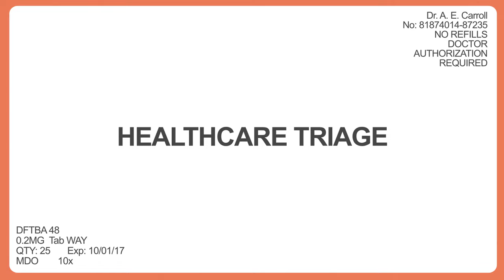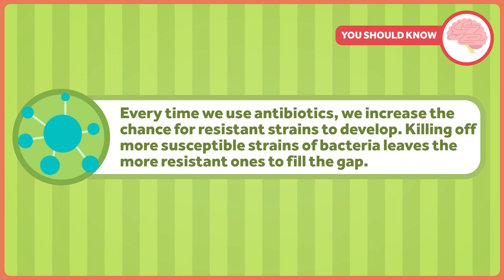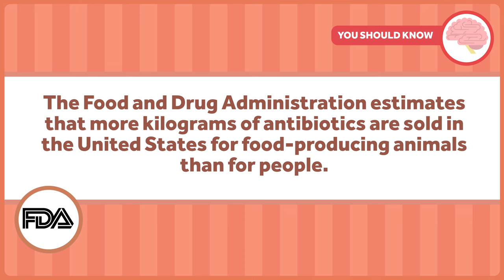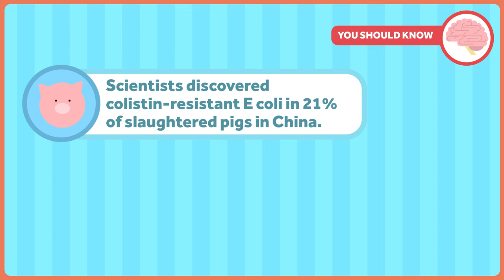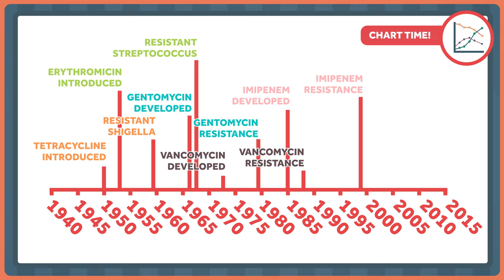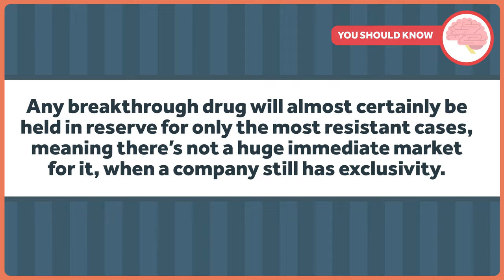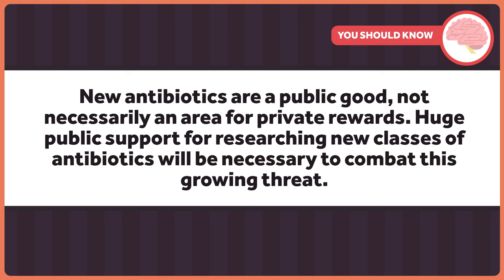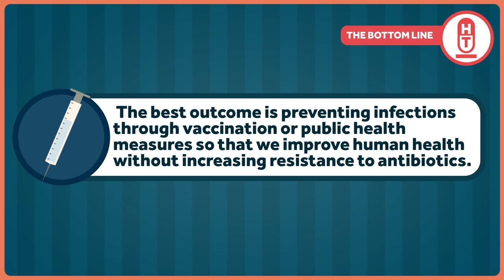Antibiotics and Resistance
A century ago, the top three causes of death were infectious diseases. More than half of all people dying in the United States died because of germs. Today, they account for a few percent of deaths at most.

We owe much of that, of course, to antibiotics. The discovery of prontosil, the first synthetic modern antibiotic, earned Gerhard Dogagk the Nobel Prize in 1939. Mass-produced penicillin earned Alexander Fleming, Ernst Boris Chain and Howard Walter Florey one in 1945.

It is hard to overstate how much less of a threat infectious diseases pose to us today. But we take antibiotics for granted. We use them inappropriately and indiscriminately. This has led many to worry that our days of receiving benefits from them are numbered.

That's the topic of this week's Healthcare Triage.

This episode was adapted from a column Aaron wrote for the Upshot. Links to further readings and references can be found there